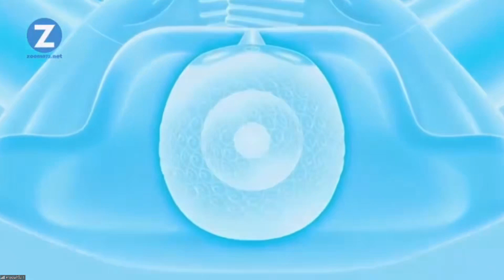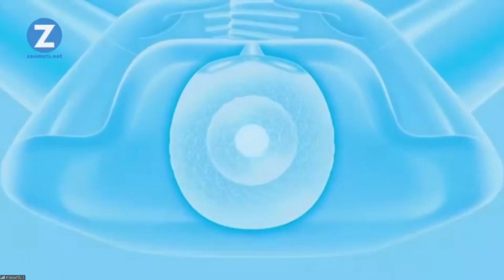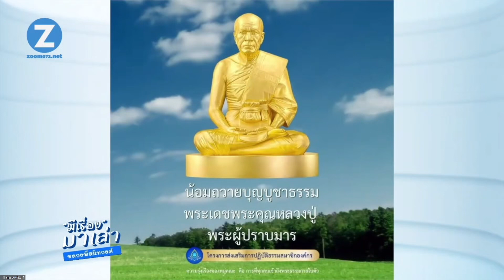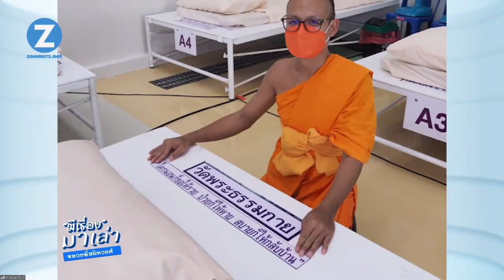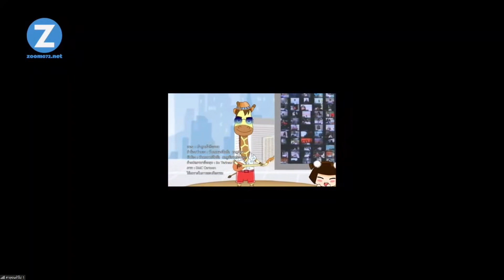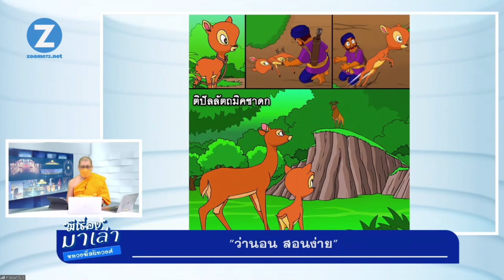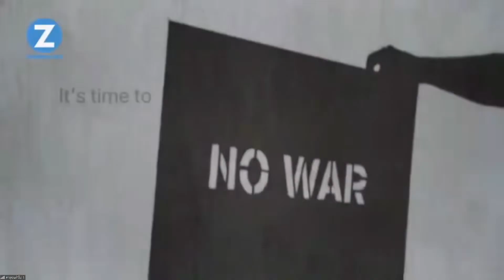20210904 หลวงพี่สนิทวงศ์ มีเรื่องมาเล่า ตอน " ว่านอน สอนง่าย "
ายการ มีเรื่องมาเล่า 4 ก.ย..64
ตอน " ว่านอน สอนง่าย "
โดย พระครูสมุห์สนิทวงศ์ วุฑฺฒิวํโส
ผู้อำนวยการสำนักสื่อสารองค์กร

รับชมทุกวันจันทร์ - วันเสาร์

หรือห้องซูมที่ท่านสังกัด

ดูทบทวนในยูทูป ช่อง Dhamma Meditation